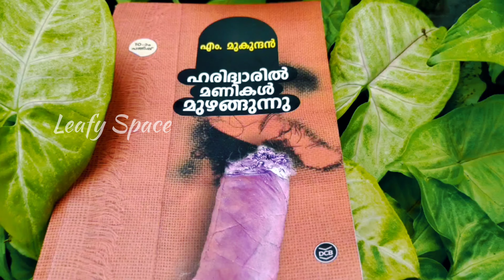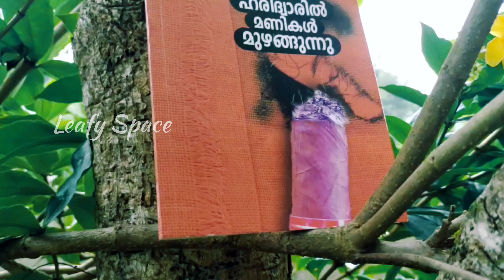Haridwaril Manilal Muzhangunnu|| M Mukundan ||Book Review